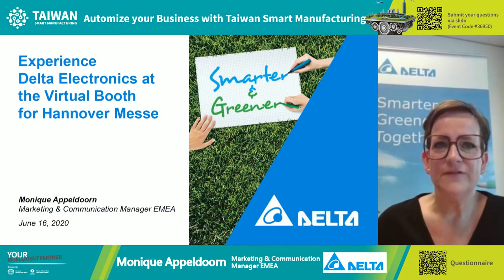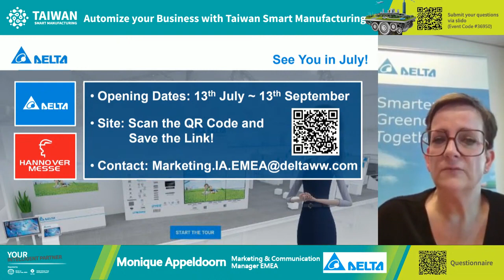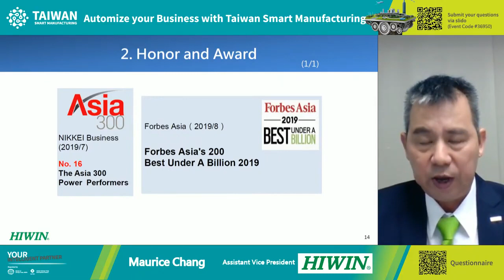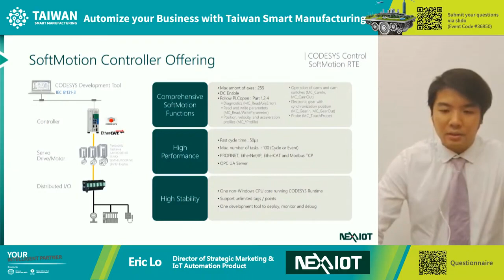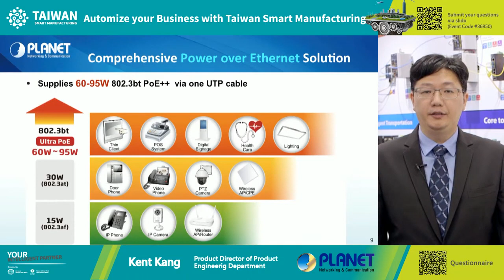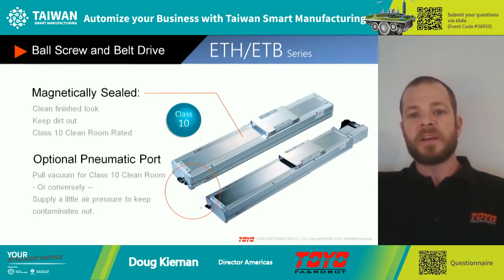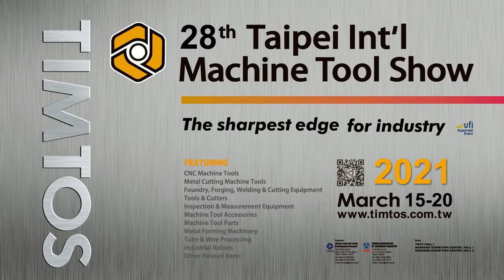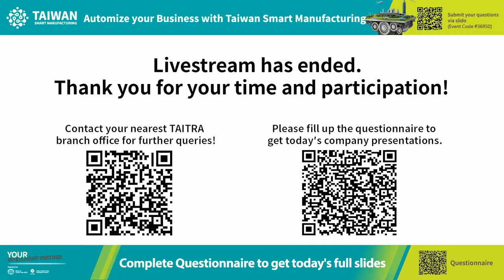Automize Your Business with Taiwan Smart Manufacturing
Automize Your Business with Taiwan Smart Manufacturing - Delta's Virtual Booth for Hannover Messe 2020

Chapters
0:00 Opening
3:00 Experience Delta at the virtual both
9:36 Other participants
47:50 Q&A